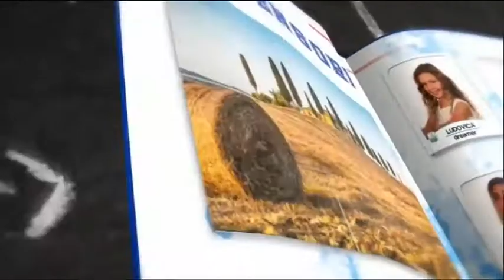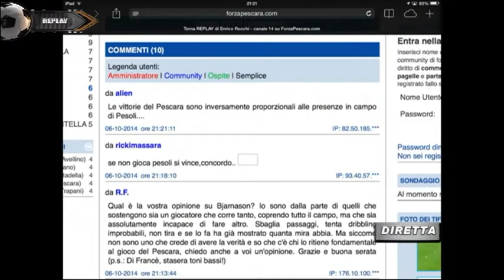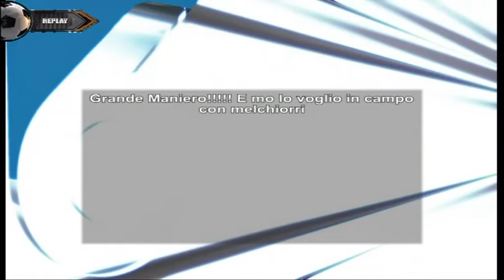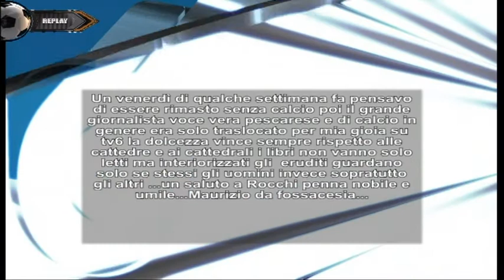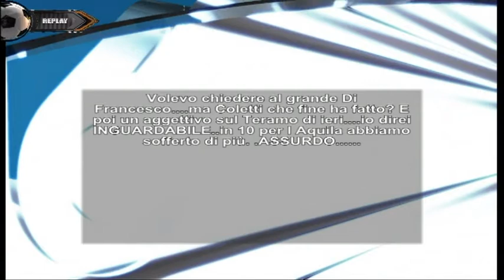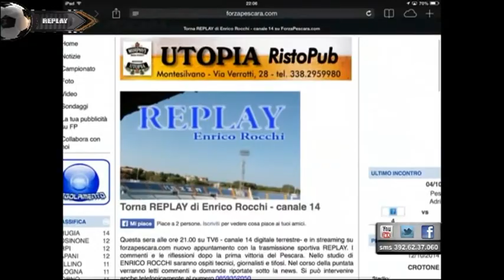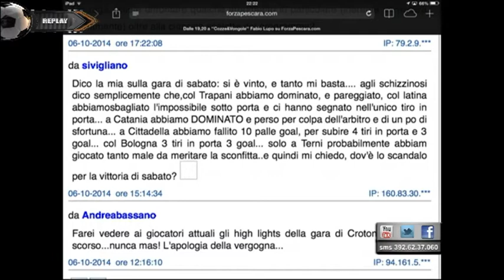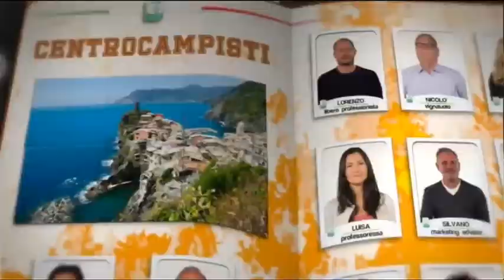Replay - 6^ puntata del 6 ottobre 2014